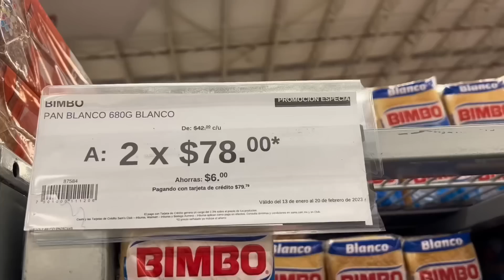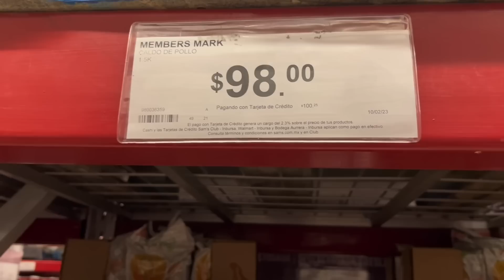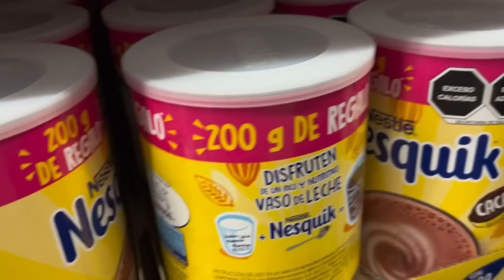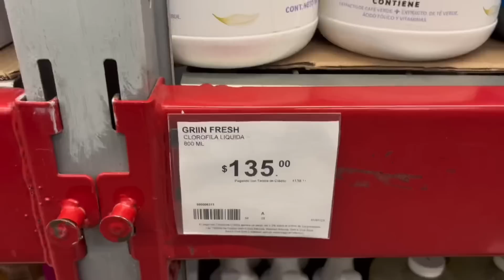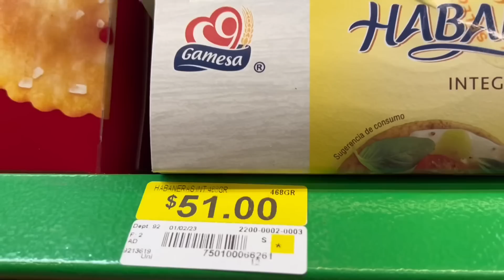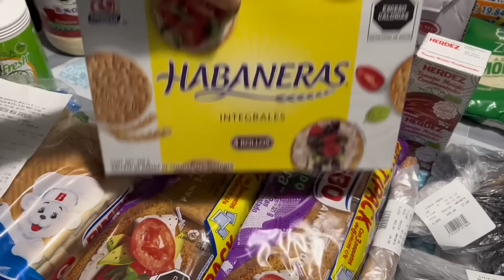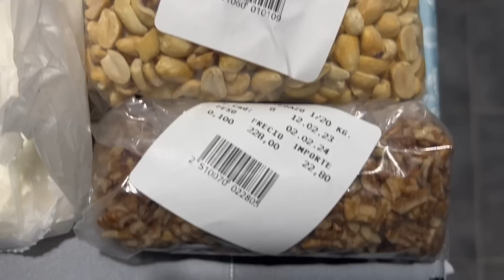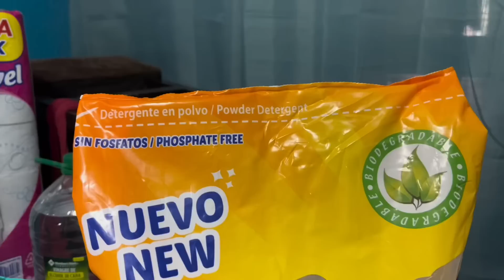Despensa Mensual en Sams Club/Bodega Aurrera Tienda Amiga Garys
Hola amigas y amigos hoy les comparto este vídeo de mi despensa mensual en Sam’s club bodega aurrera y tienda amiga con toda esta despensa me organizo para hacer mis cenas y desayunos y tener para el cumplemento de mis comidas esta vez encontré un concentrado libre de glutamato mono sódico es más saludable les agradezco mucho todo su apoyo los invito a que se suscriban al canal den like compartan el vídeo si fue de su agrado activen la campanita de notificaciones para que YouTube les avise cada que yo tenga un vídeo nuevo gracias gracias gracias 🙏